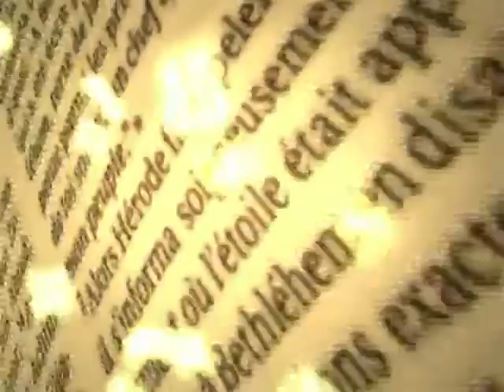Prédication P.Lagarde 31.03.2012